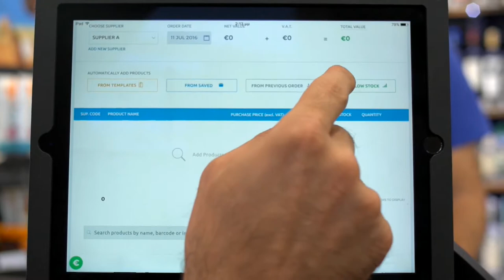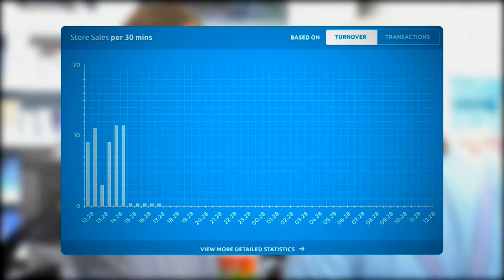Intale Point - Der digital Assistent für Ihren Convenience - Store